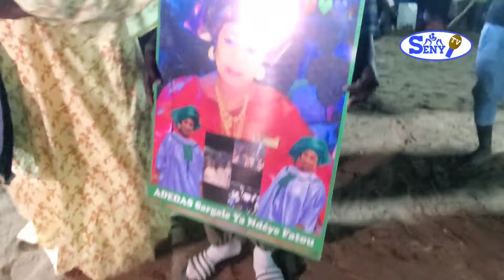Entre extraordinaire de YA NDEYE FATOU à simal le 30 janvier 2024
SENY TV